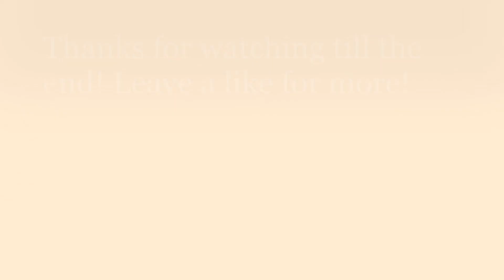ITZY funny moments that makes me laugh Part 1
ITZY always never fail to make me laugh so I wanted to share this compilation with you all! Hope you enjoy it! They are from Codename Secret Itzy, a show made for them in 2021.